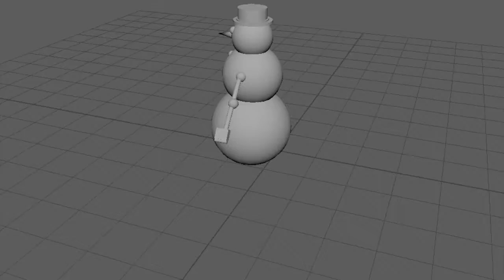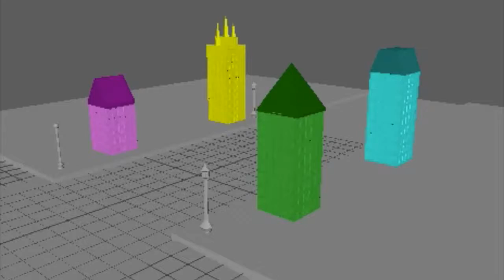MSU Media Camps 2016 - 3D Animation (Week 3)